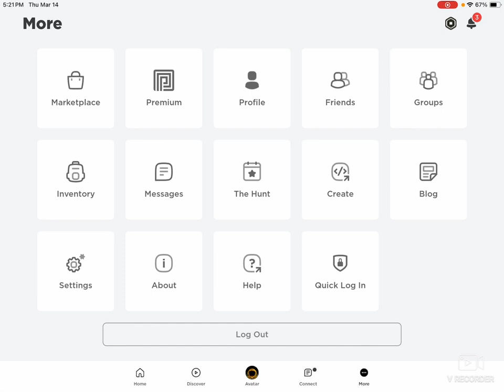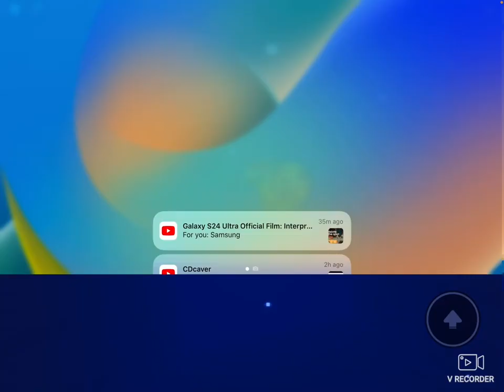The hunt Roblox